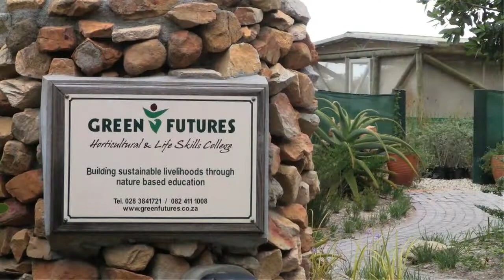Green Futures for South Africa - Grootbos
The Green Futures College was officially opened by the South African Minister of Education, Prof. Kader Asmal, on the 09th August 2003 at grootbos Private nature reserve . Since then, 84, carefully selected graduates, have completed the horticulture and life skills course and all of them have found employment.